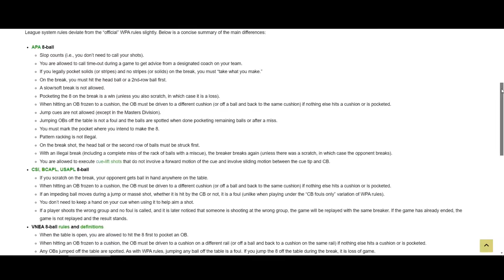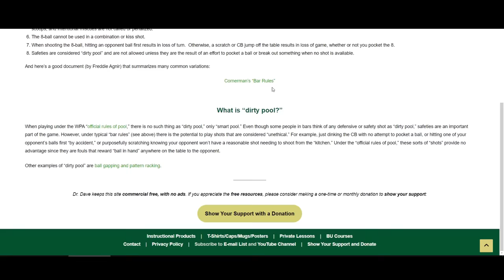BAR RULES and DIRTY POOL – Why Official Rules are Important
Dr. Dave discusses and demonstrates the commonly accepted "bar rules" used in casual, non-league, non-tournament 8-ball play.  The differences from the "official rules of pool" are pointed out, examples of common bar rule variations are covered, and many types of shots that are considered “dirty pool” in bar play are demonstrated.

Contents:
0:00  -  Intro
0:31  -  Bar Rules
3:13  -  Variations
5:21  -  Dirty Pool
9:21  -  Wrap Up

Show your Support (click on the donation button at the bottom of this page):